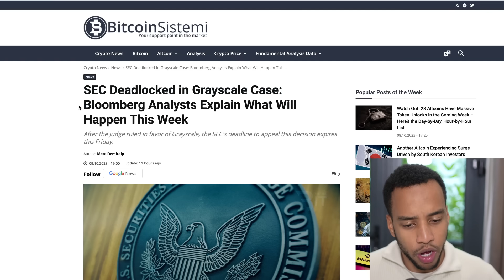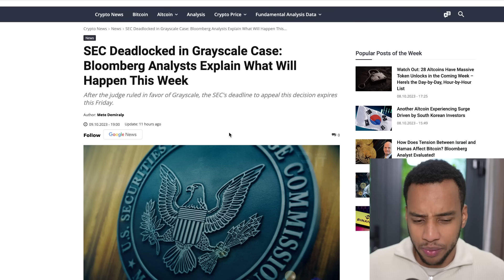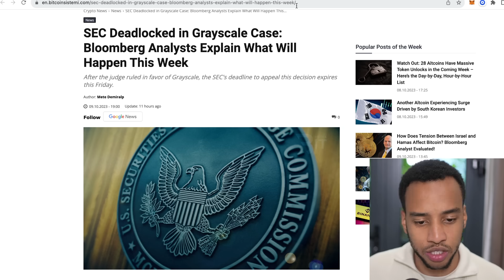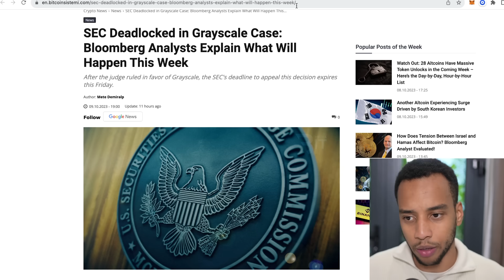🚨XRP, BTC & CRYPTO HOLDERS: YOU ARE BEING LIED TO RIGHT NOW!!! 💥